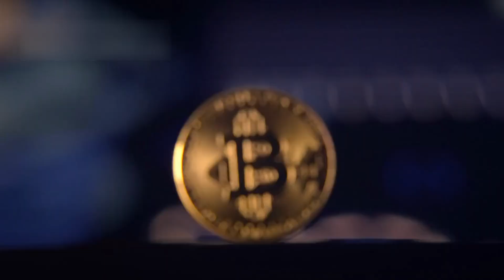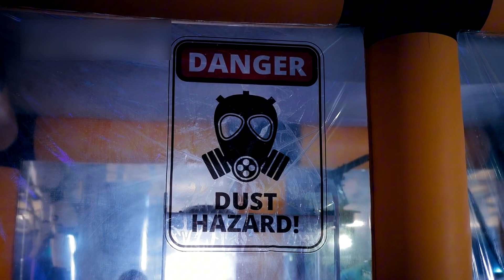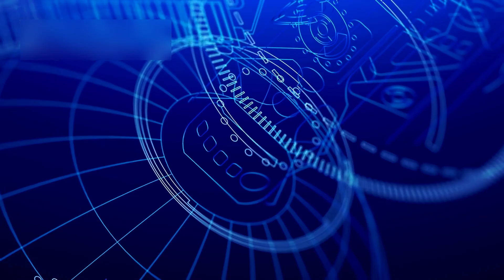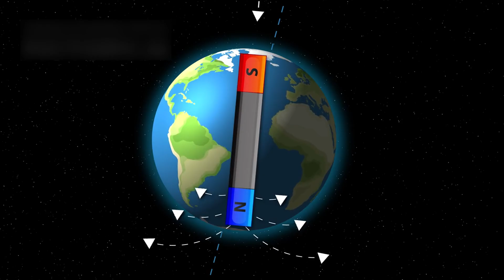Voyager 1 just made an IMPOSSIBLE Discovery after 45 years in Space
Voyager’s epic journey into interstellar space—decoded in simple words! 🚀✨ See the slingshot past giant worlds, the golden record, and the mystery signals far beyond our Sun. 🌌